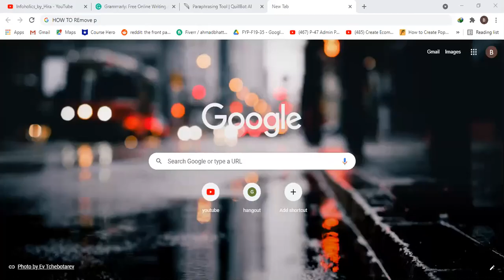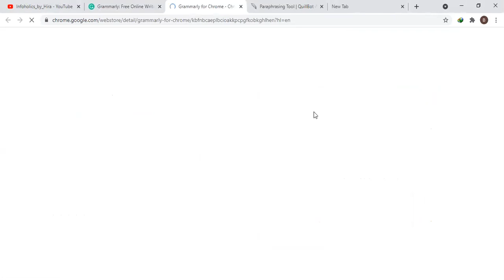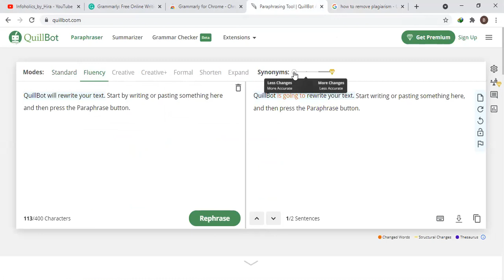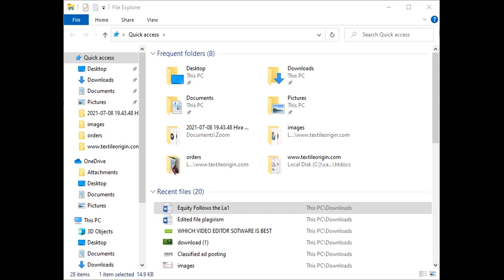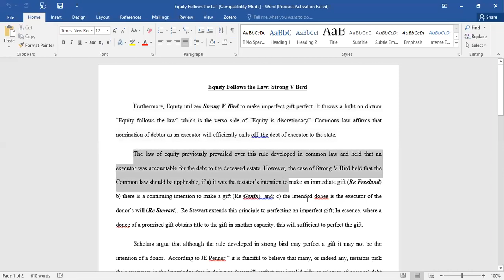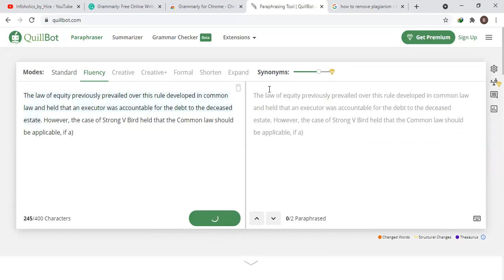Trick to remove plagiarism with Quillbot and Grammarly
Keep track of the sources you consult in your research.
Paraphrase or quote from your sources (and add your own ideas).
Credit the original author in an in-text citation and reference list.
Use a plagiarism checker before you submit.How to avoid plagiarism
Use a plagiarism checker before you submit.